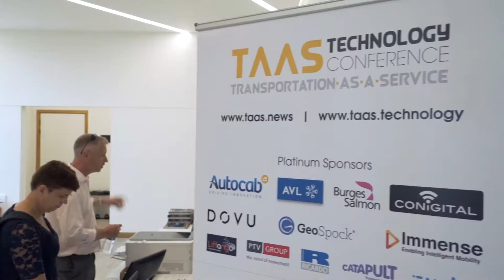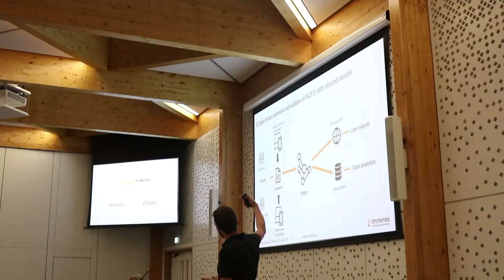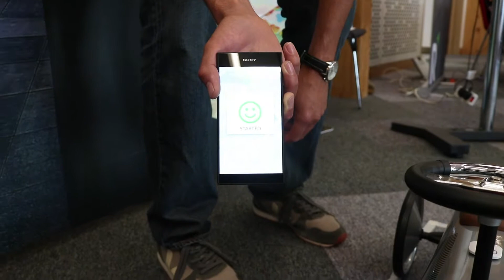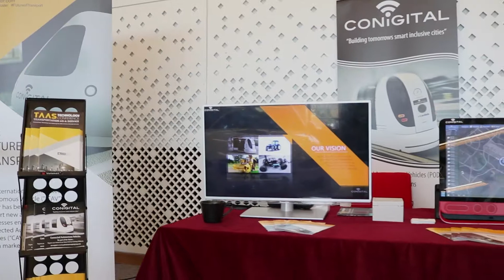TaaS Technology Conference 2018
Transportation-as-a-Service (TaaS) Technology Conference was a new two-day global conference and exhibition dedicated to covering the key topics of the Connected & Autonomous Vehicles (CAV) and TaaS industry and took place on July 9th and 10th 2018, The Slate, Coventry, UK.